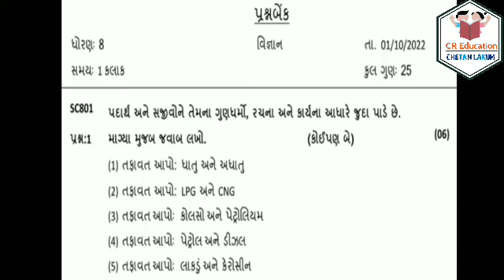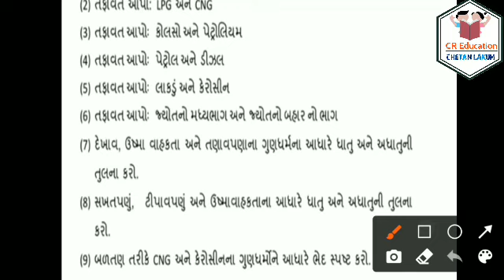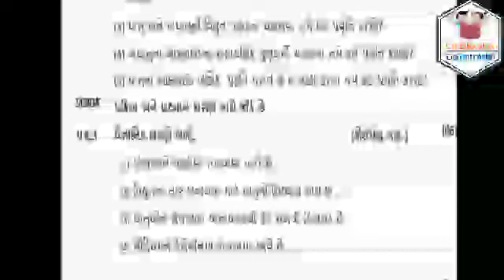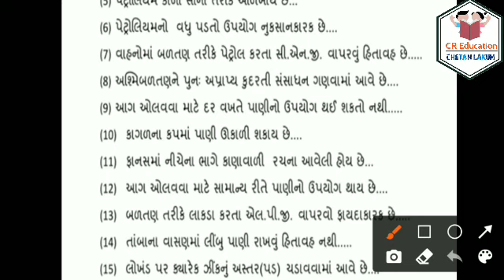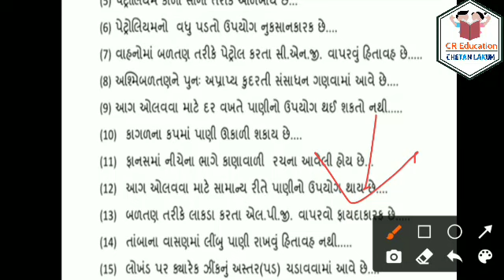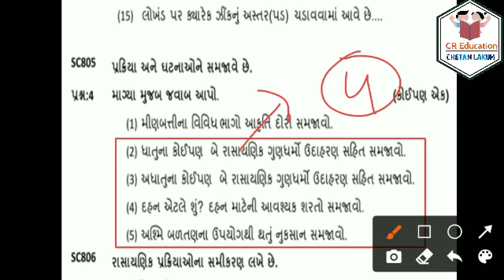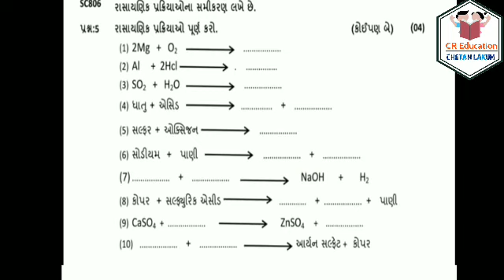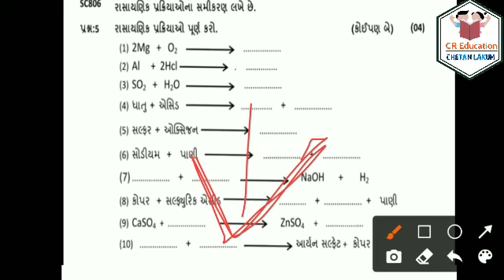ekam kasoti dhoran 8 vigyan October 2022 paper solution | std 8 science ekam kasoti original 2022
☑️100% Original Paper Solution🔴